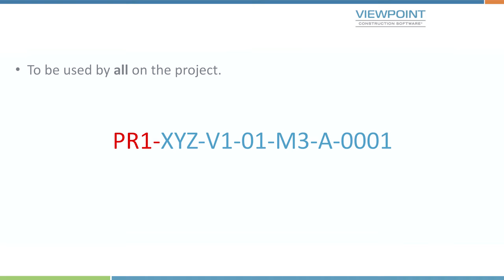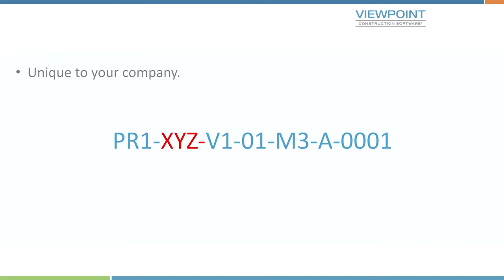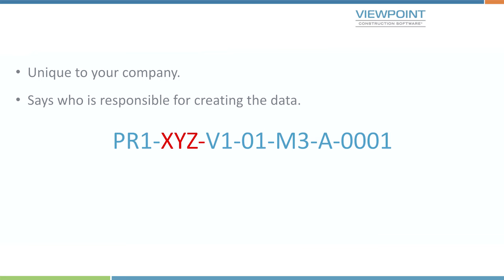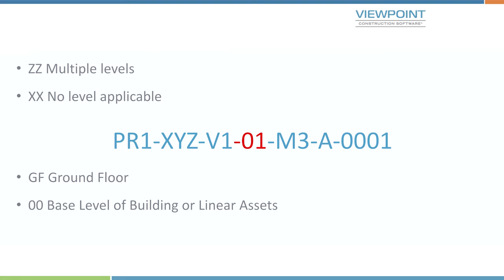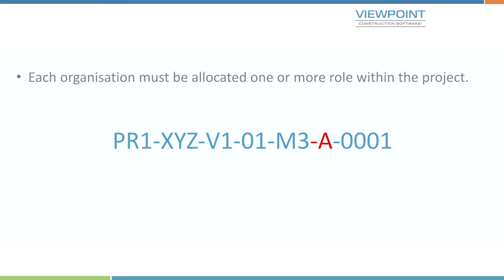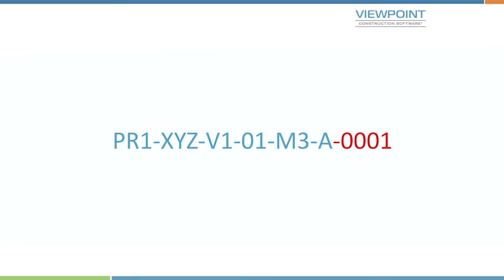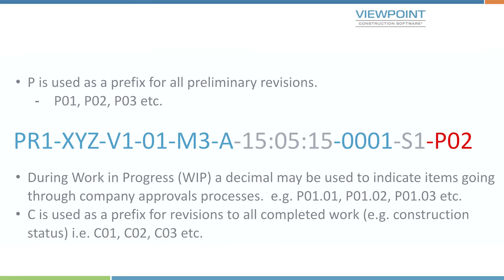Video 8 – BS1192 Naming Convention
Interested in learning more about BIM? Take a look at our recent blog post to learn the basics

Learn all about the importance of BIM for construction project management and collaboration.